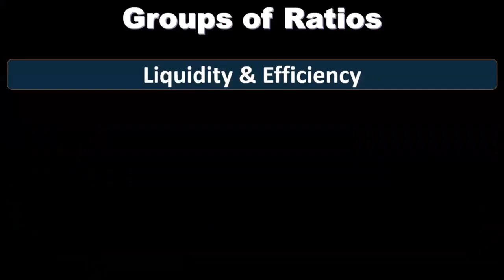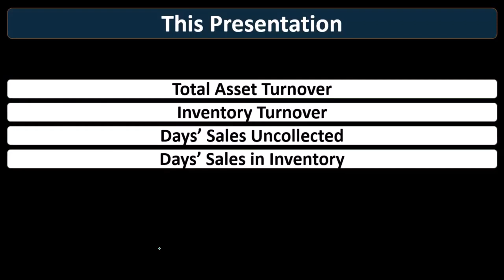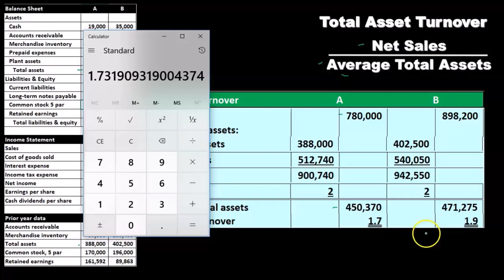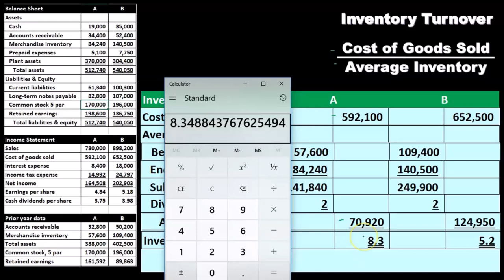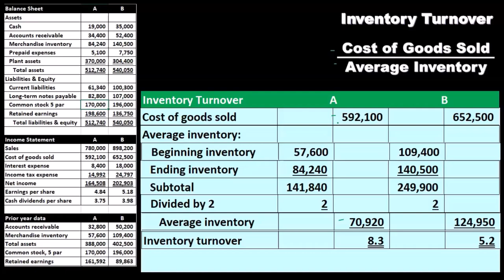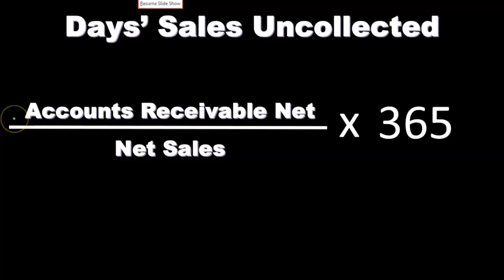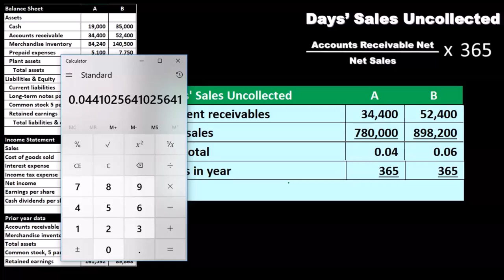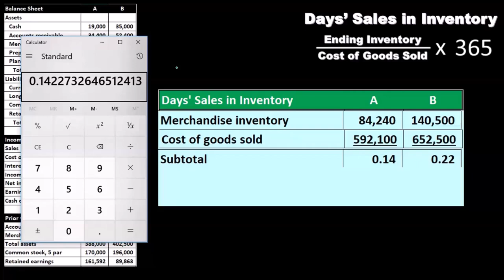Ratios de liquidez, parte 2 415 Contabilidad Gerencial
Liquidity Ratios Part 2
Contabilidad Gerencial